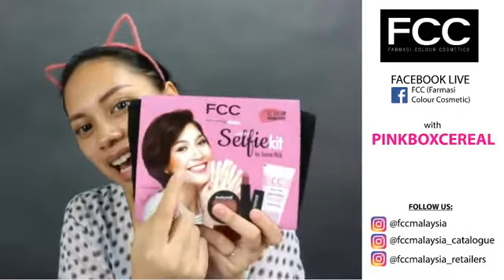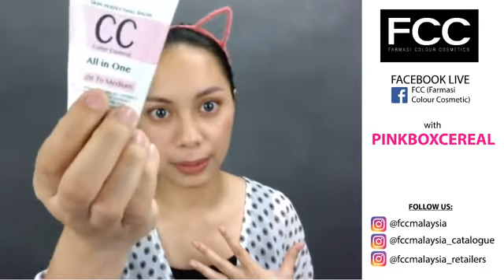FCC Malaysia X Pinkboxcereal | Make Up HACKS | FB LIVE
Salam and Hi,

Introducing Shaf a.k.a PINKBOXCEREAL in our Mini Studio! This beautifull energetic & amazing girl will shared with all of you some mind-blowing makeup hacks while getting you on a skincare & makeup journey with her~ We hope you will enjoy this Facebook Live video!!

Product Included :

1) MICELLAR Cleansing Water
2) MICELLAR Wet Wipes
3) SELFIE KIT By JANNA NICK
4) Makeup Time Locker Spray

How to get FCC PRODUCTS? :
- Follow IG @fccmalaysia